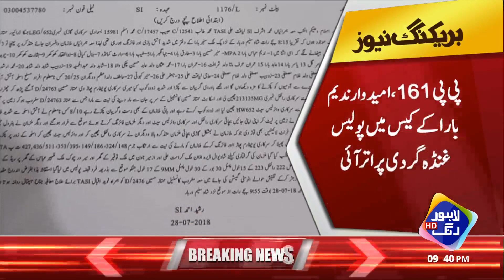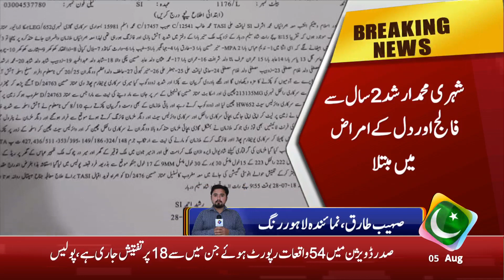Lahore police bullying in Nadeem Bara Case